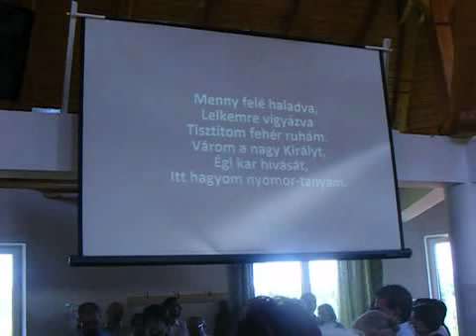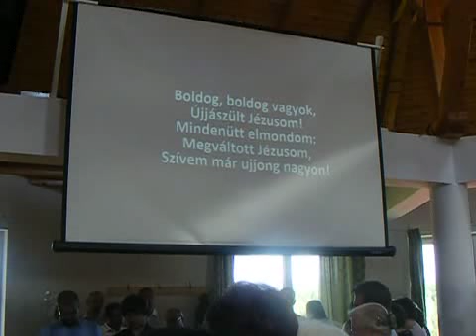Hálával áldozom,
Hálával áldozom,  / közös ének / - a  Hargitán